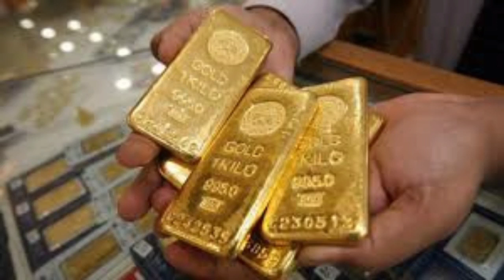सोना बनता हैं इससे,मिल गया तो किस्मत बदल देगा, सोना बनाने का प्रचीन प्रयोग//how to make gold